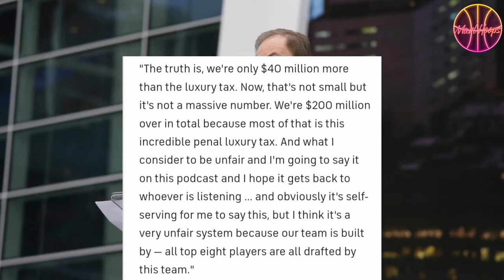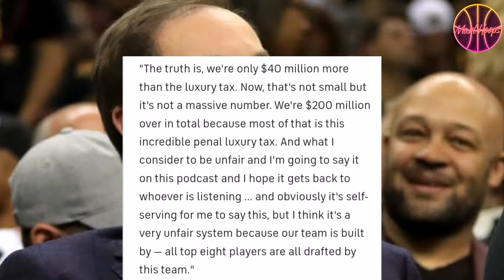Warriors Joe Lacob Fined $500K | Harden two year $68.6M sa 76ers | JJ Barea mag reretired na!